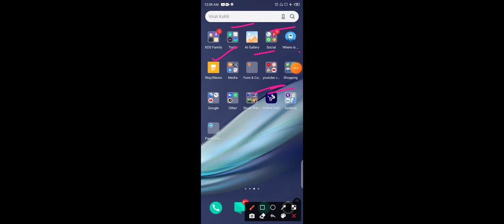|| bihar daroga mains || 29 November all shift paper analysis 100% authentic